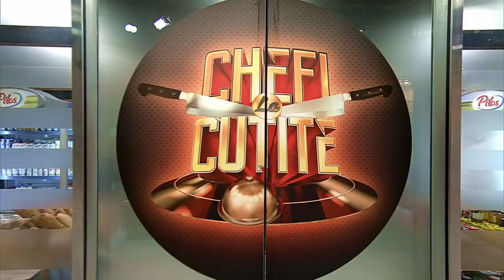Afendușa Marin și-a testat limitele în emisiune cu o lasagna cu legume 😍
Chefi la Cuțite Sezonul 10, 14 septembrie 2022. Afendușa Marin are 38 de ani, este din București si de profesie manager outlet. Aceasta prepară o rețetă, care este semnătura unuia dintre restaurantele unde a lucrat din Paris: Lasagna cu legume, trufe și foie gras. Legătura cu bucătăria o are de când era copil, gătind pentru prima dată la 12 ani o ciorbă de fasole.

Urmăreşte „Chefi la cuțite” şi pe:
➠ TV Antena 1, în fiecare luni, marți și miercuri de la 20:30.